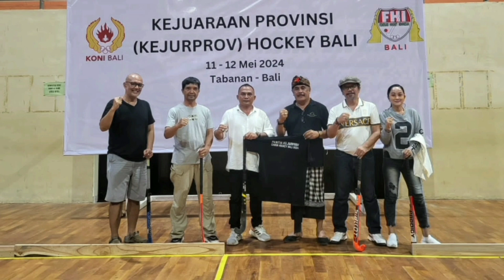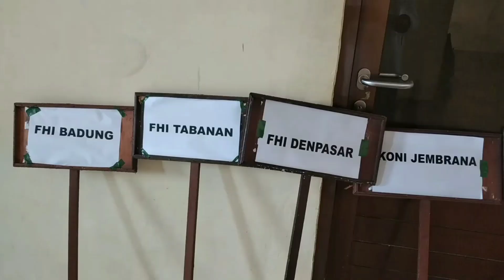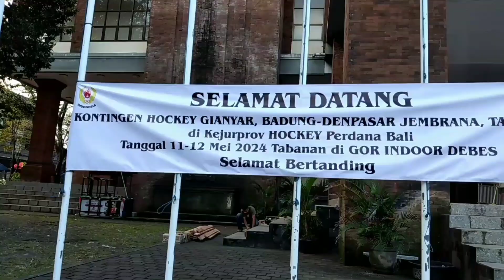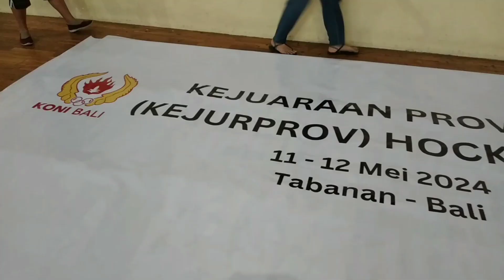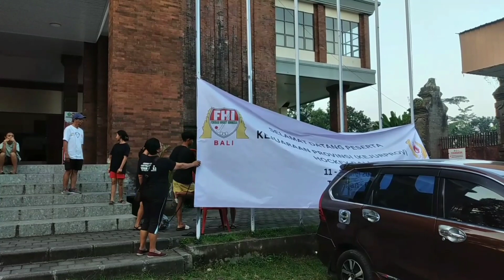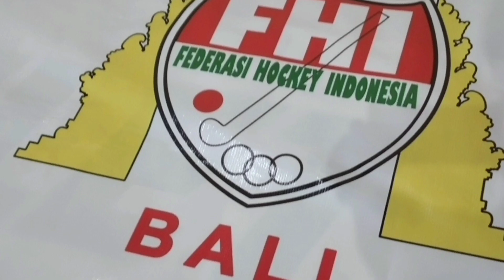PERSIAPAN KEJURPROV HOCKEY BALI 2024 DI GOR DEBES TABANAN